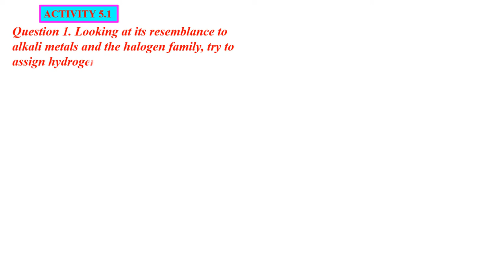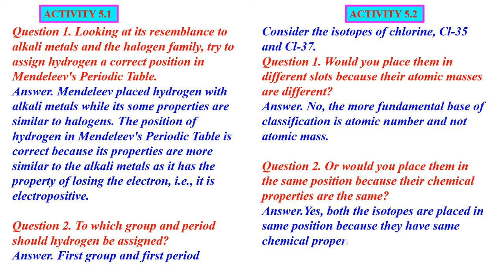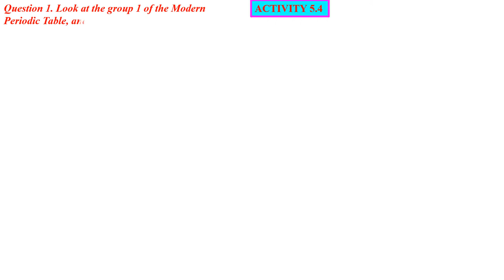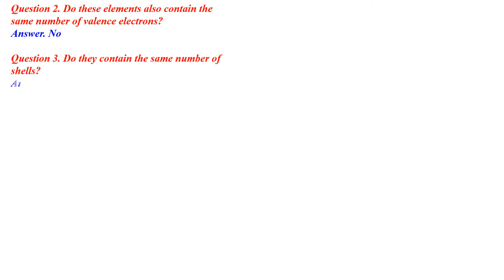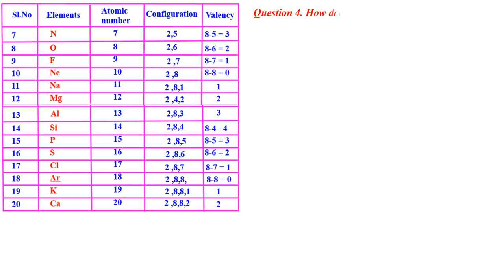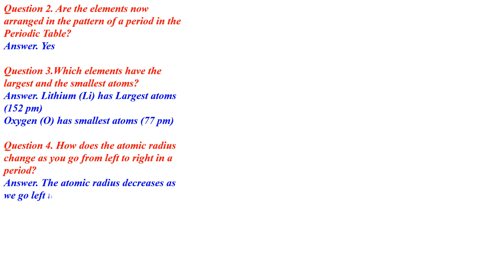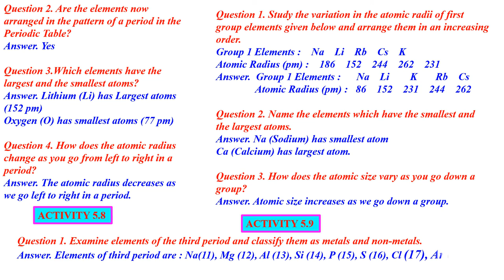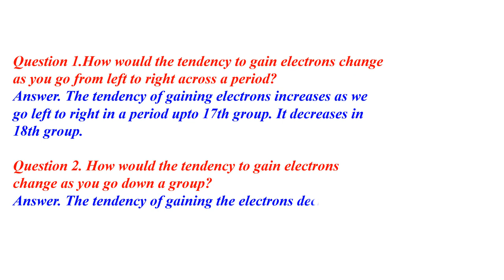PERIODIC CLASSIFICATION OF ELEMENTS CLASS 10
SCIENCE ACTIVITYQUESTION AND ANSWER SOLVED